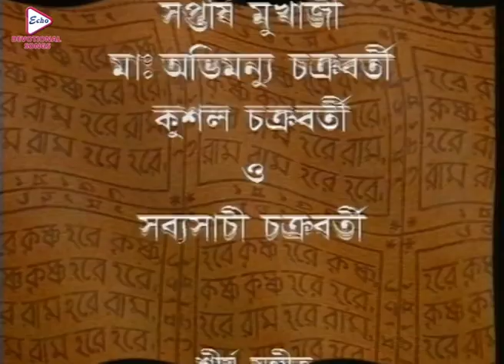Mahaprabhu_Episode 7 | Megha Serial | Best Doordarshan Megha Serial | মহাপ্রভু _প্রথম-৭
ECHO BENGALI DEVOTIONAL SONG presents BengaliDevotional, "Mahaprabhu_Episode-7", "মহাপ্রভু _প্রথম-৭", which was released in the year 2023, MeghaEpisode, Director : DabangshuSengupta, Starring JishuSengupta, KalyaniMondal, NirmalKumar, Shankar, Pallavi, Kharaj, Kushal, Rajatava, etc. .

✽ Episode :-  Mahaprabhu_Episode 7 ( মহাপ্রভু _প্রথম-৭ )
✽ Director :  Dabangshu Sengupta
✽ Music Label : Echo Entertainment Pvt Ltd
✽ Language : Bengali